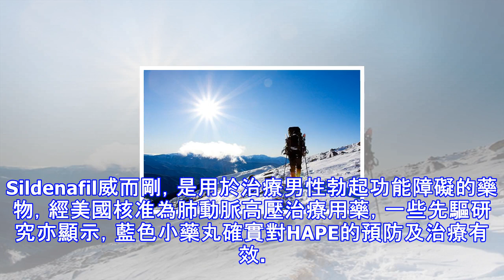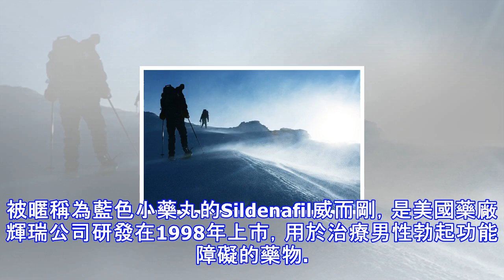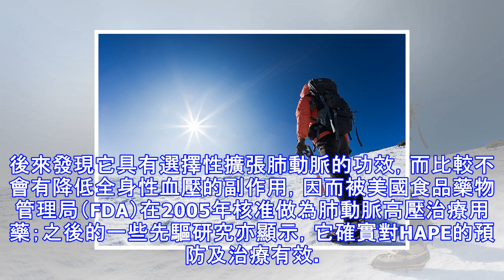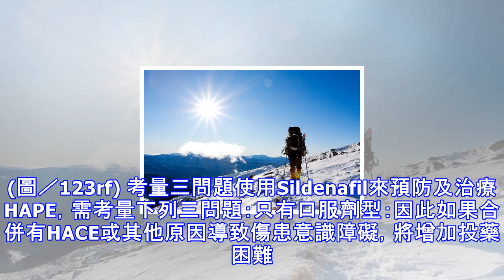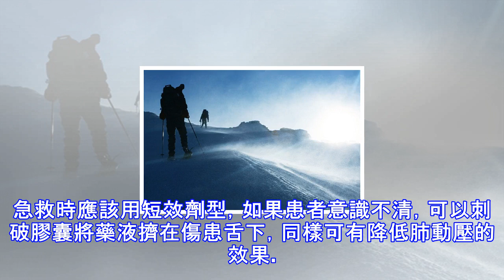用藍色小藥丸來防治急性高山肺水腫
Sildenafil威而剛，是用於治療男性勃起功能障礙的藥物，經美國核准為肺動脈高壓治療用藥，一些先驅研究亦顯示，藍色小藥丸確實對HAPE的預防及治療有效。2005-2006年美國疾病管制局（CDC）的旅遊者健康黃皮書（Travelers』 Health: Yellow Book）將Sildenafil citrate（商品名Viagra威而剛）列為急性高山肺水腫的預防及治療建議用藥。筆者想利用這個機會，為山友介紹一下Sildenafil這個藥及急性高山肺水腫預防治療的一些新進展，同時複習一下其他已有充分證據顯示有效的用藥。有關高海拔疾病的其他知識，請山友參閱筆者「急性高山症的預防」這篇文章，...